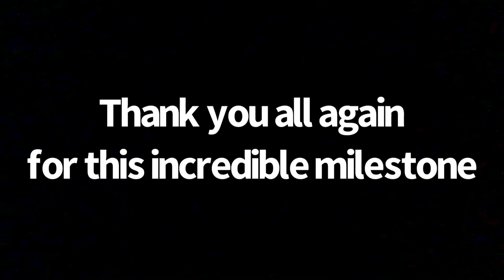THANKS FOR 1000 SUBSCRIBERS!!! The Full History of my GD Career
Here it is! I know this is a little late, I'm already at almost 2000, but whatever lol. Anyways, I thought I should show you guys my entire history with this game, now that I'm growing as a GD youtuber. This video isn't perfect but I think it's alright for my standards. It's split into 4 parts, pre 1.9, 1.9, 2.0, and 2.1. Watch the video to learn more about my history with this game!